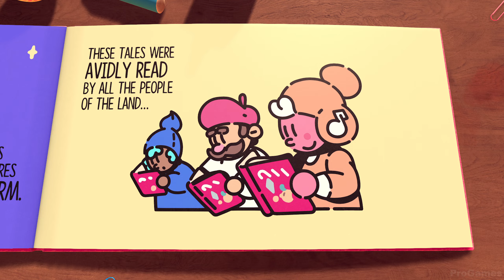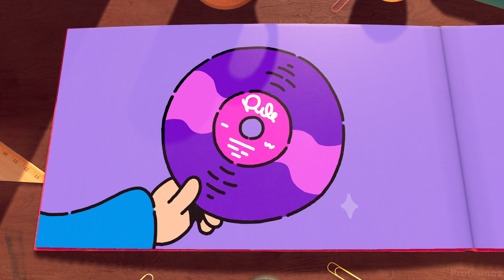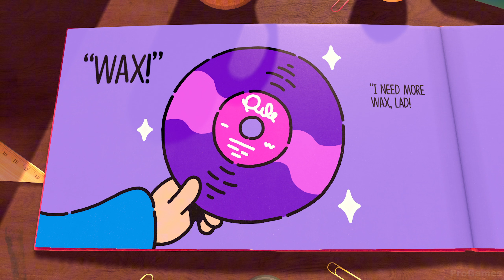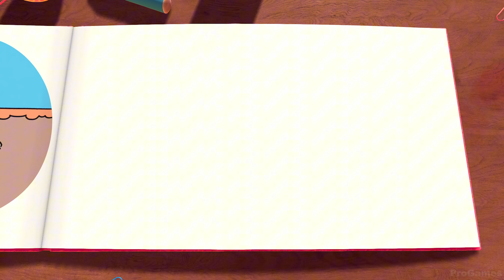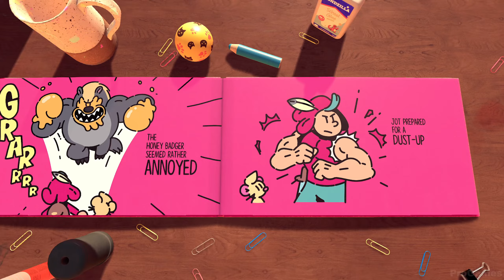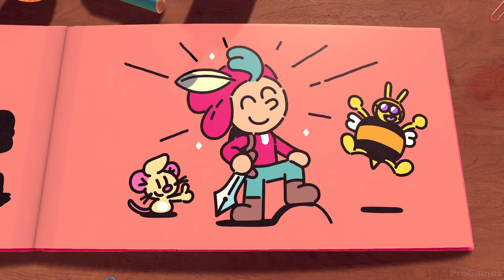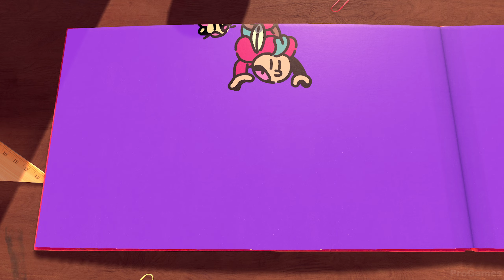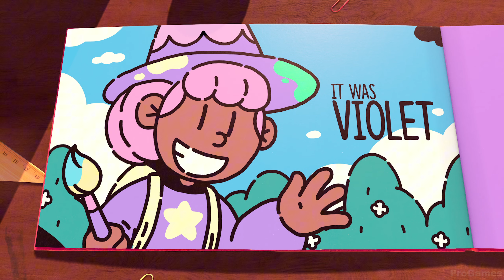The Plucky Squire - Gameplay PC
In this unique action-adventure game, fairy tale characters explore the 3D world beyond the pages of their book and move between 2D and 3D realms in an attempt to save their friends.